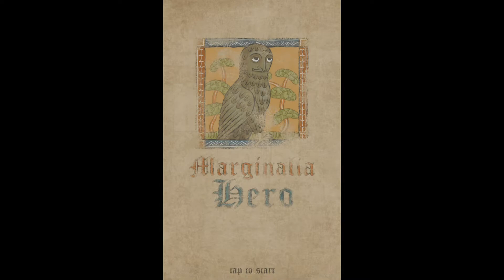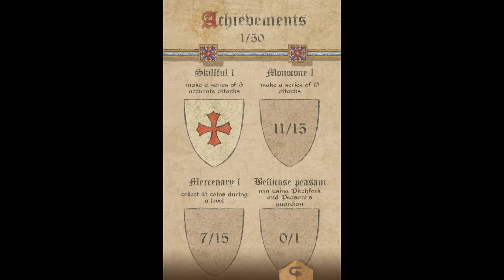Marginalia Hero Android / iOS Gameplay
Marginalia Hero Gameplay by Crescent Moon Games

Game Description:

Marginalia hero — it is an arcade game with RPG elements in medieval marginalia setting (strange and weird drawings from illuminated manuscripts).

You are about to fight creatures and monsters, which were painted by real medieval artists about 5 centuries ago.

Collect coins and upgrade your equipment: sword, shield, charm and even pet!

Key features:
⚪️ unique looking graphics style
⚪️ addictive and challenging gameplay
⚪️ 70+ items for customization and upgrading
⚪️ 200 levels with strange and weird creatures and monsters
⚪️ one finger/tap/click controls
⚪️ atmospheric background music
⚪️ heroic challenges and bossfight levels
⚪️ 50 achievements for every taste
⚪️ daily gifts and rewards